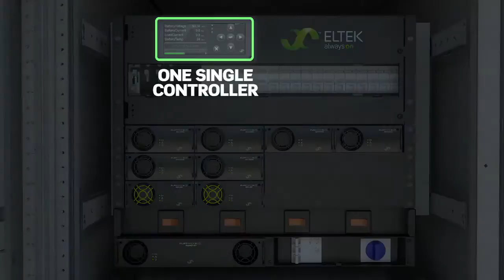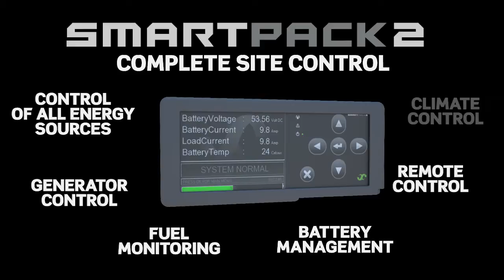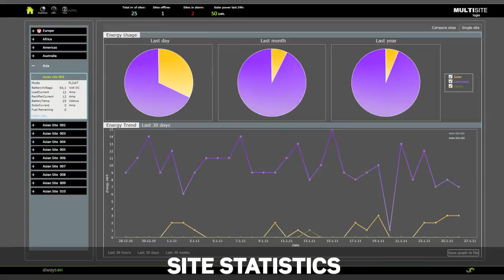High Efficiency Hybrid Excellence by Eltek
Superior Power Solutions for Offgrid Telecom Installations. With a hybrid solution from Eltek, operators can now substitute, partially or in full, the diesel generators and make use of renewable energy. Our solutions are fully integrated and all energy sources and equipment are managed by a single controller. The benefits have been realized by numerous operators
and Eltek hybrid solutions contribute to saving energy, diesel and money in thousands of installations.